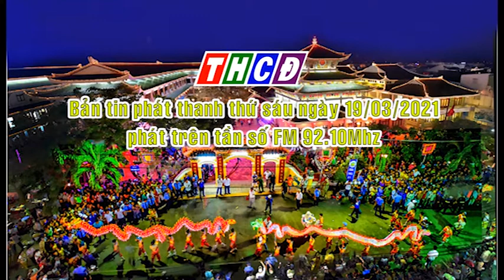Bản tin phát thanh thứ sáu ngày 19/03/2021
- Tuyên truyền các bài viết, phóng sự, các hoạt động kinh tế chính trị, xã hội trên địa bàn thành phố Châu Đốc.